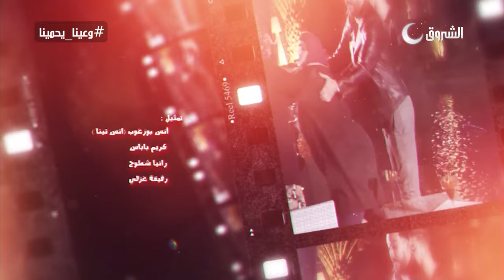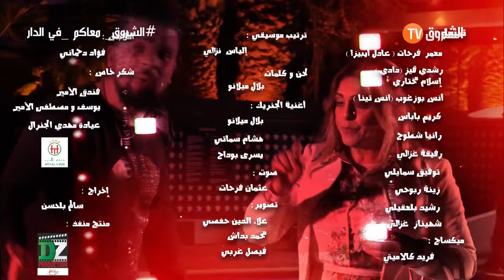كاميرا كاشي حكمناكم قاع | بطل كمال الأجسام ميهوبي خلطها عليهم قاع.. خافوا يضربهم | Camera cachée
صفحتنا على الفيسبوك
الشروق TV
كاميرا كاشي
كاميرا خفية
حكمناكم قاع
Caméra cachée
Echorouk TV